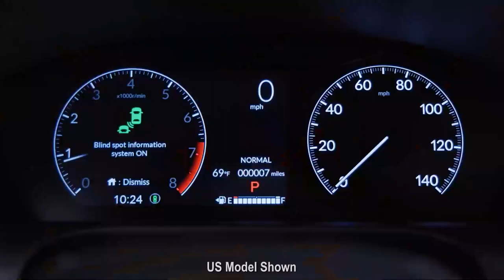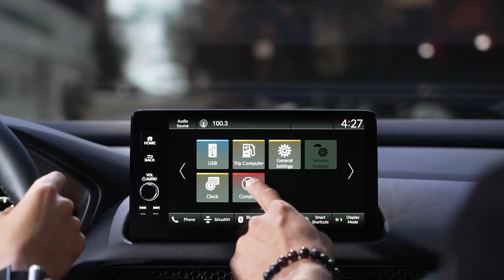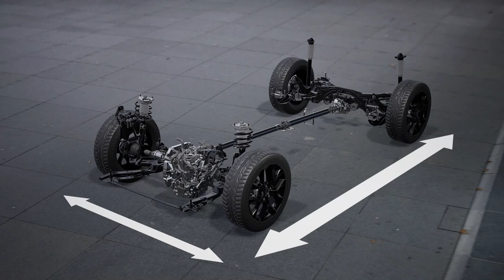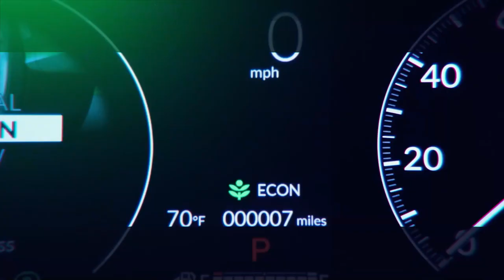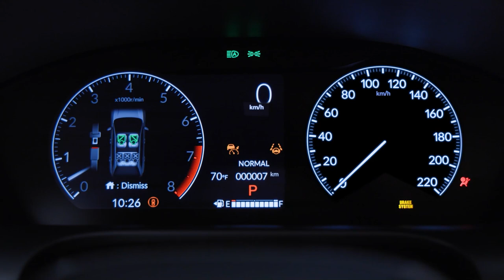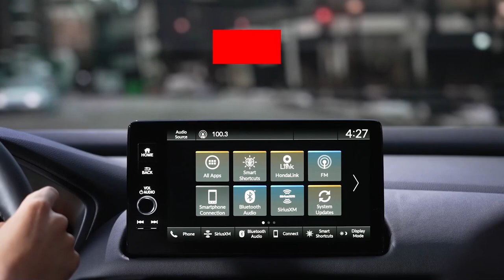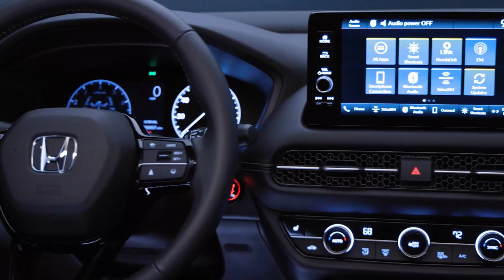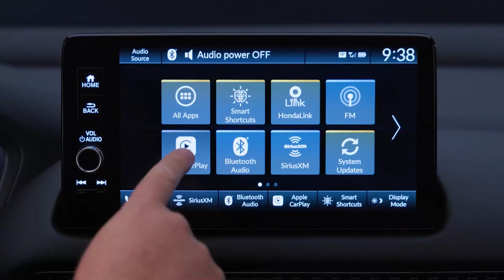The 2023 HR-V Launch Video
An in-depth look at the All-New HR-V